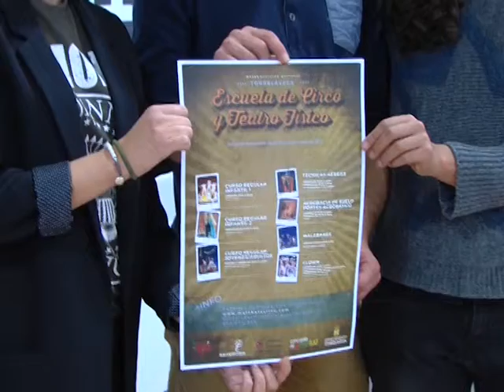25 10 2016 NUEVO CURSO DE CIRCO Y TEATRO FISICO